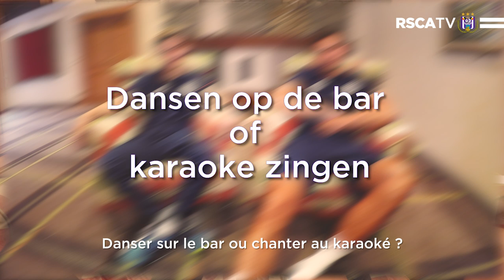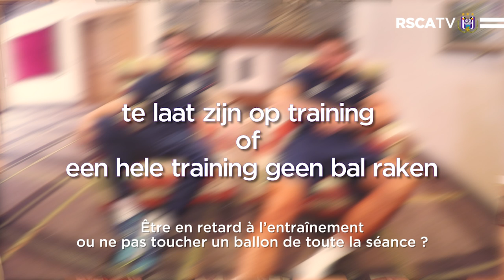Dilemmas Dendoncker & Gerkens